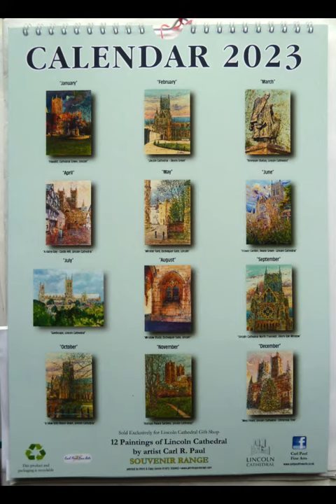Lincoln Cathedral - images by C. Paul - 2023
Images of the paintings on my copy of the 2023 Lincoln Cathedral calendar, bought in the Cathedral shop. C. Paul is the artist.  Bright and colourful.

See if you can spot Alfred Lord Tennyson!